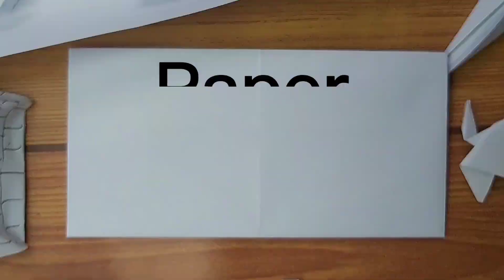como hacer un avion de papel para el vuelo mas largo eroplano na papel mataas ang lipad